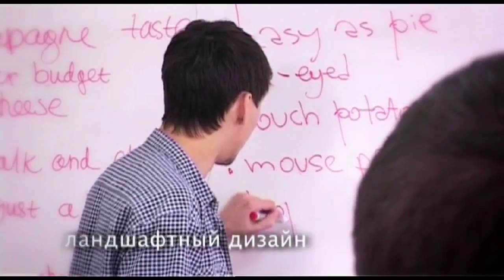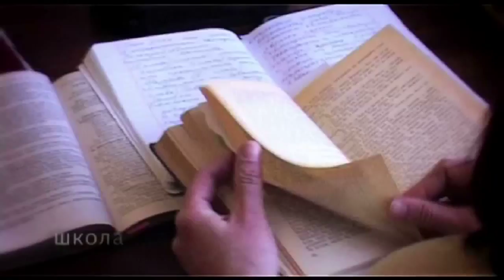Students speak...(Zaoksky Adventist University 2011) in ENGLISH